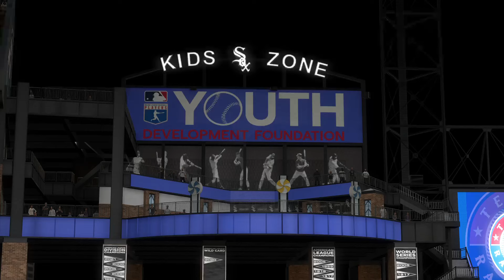🔴LIVE NOW! Texas Rangers vs. Chicago White Sox - Aug 27, 2024 MLB Full Game - MLB 24 EN VIVO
Texas Rangers vs. Chicago White Sox - Aug 27, 2024 MLB Full Game - MLB 24 EN VIVO

Spring Training
MLB Full Game
MLB LIVE
BEISBOL
BEISBOL EN VIVO
MLB

2024 Major League Baseball season
2024 Regular MLB season
mlb highlights 2024
MLB Highlights
MLB
2024 Major League Baseball season
2024 Regular MLB season
Baseball
Sport
full game highlights
Game Highlights
MLB Highlights
AL All-Stars
NL All-Stars

mlb live
mlb highlights 2024
baseball
2024 Regular MLB season
mlb the show 24
mlb highlights

baseball match
live baseball
mlb tv
mlb
baseball
sports
mlb highlights
sports highlights
baseball highlights
wild card
opening day

Arizona Diamondbacks
Atlanta Braves
Baltimore Orioles
Boston Red Sox
Chicago Cubs
Chicago White Sox
Cincinnati Reds
Cleveland Guardians
Colorado Rockies
Detroit Tigers
Houston Astros
Miami Marlins
Milwaukee Brewers
Minnesota Twins
Oakland Athletics
Philadelphia Phillies
Pittsburgh Pirates
Seattle Mariners
Texas Rangers
Toronto Blue Jays
Washington Nationals

Nick Lodolo
Elly De La Cruz
Noelvi Marte
Edwin Arroyo
Cam Collier
Aaron Judge

MLB LIVE
BEISBOL
BEISBOL EN VIVO
MLB